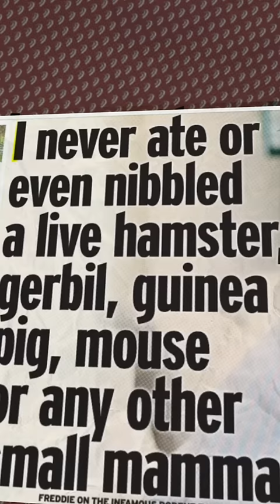GTA le debe su ÉXITO a un CANTANTE que se COMIÓ un HAMSTER 😐🐹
¿Sabías que Grand Theft Auto le debe su éxito a un cantante que se comió un hámster? Os contamos este curioso suceso en los inicios de la popular franquicia de videojuegos de RockStar Games.